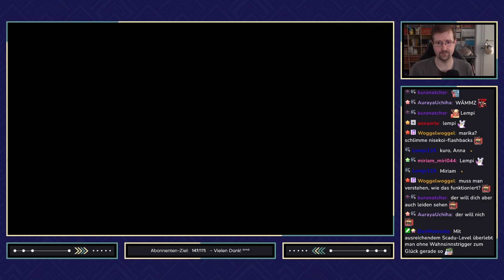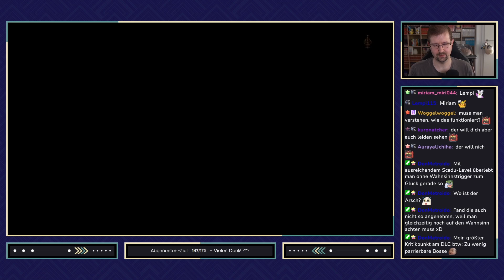Elden Ring - Shadow of the Erdtree [Blind] - #58 - Konter die Alten